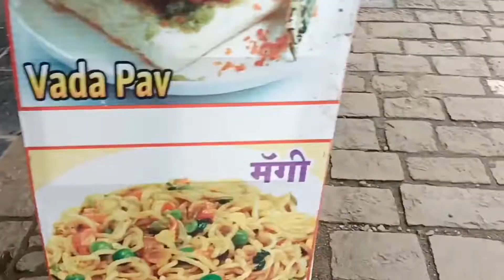How To Visit Elephanta Caves| Elephanta Caves Kaise Jaye| Mumbai Travel Vlog| Tourist place Mumbai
Welcome back to the channel @baplaibvlogs1436 .

About Video:
I started journey from Mansarovar railway station to Chhatrapati Shivaji Maharaj terminus and then gate way to india inorder to reach elephanta Caves.
As you know that elephanta Cave is world Heritage site declared by UNESCO in the year 1987.
people come from different countries to explore to these caves which are built during ancient times.many sculptures of lord Shiva (Trimurti) and lord Buddha sculpture you get here. There are many stories behind these caves,to know about all these you can hire a guide to tell evry stories in detail because there are many guides keep roaming near caves with visitors for that you have to pay some amount.You can also say that it is collection of caves.
Urge you to visit once you are in Mumbai.

Elephanta Tour Budget:
(1) From mansarovar railway station to Chhatrapati Shivaji Maharaj terminus Rs20/
(2) From Chhatrapati Shivaji Maharaj terminus to gate way of India Rs12/ by bus.
(3) Ferry charge for Elephanta Caves Rs 260(including return ticket)
(4) Toy train charge for Elephanta Caves Rs 20/person
(5) Entry fee for visitors in gate after boarding toy train Rs5/
(6) Entry fee for Elephanta Caves Rs 40/
3.